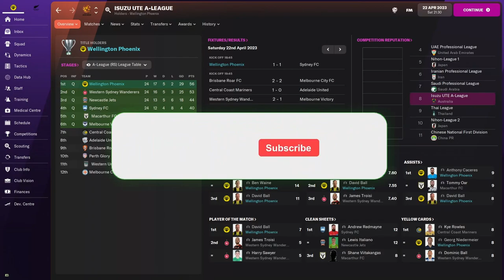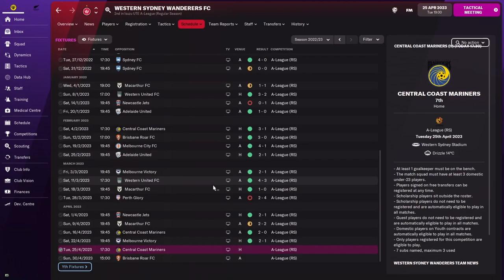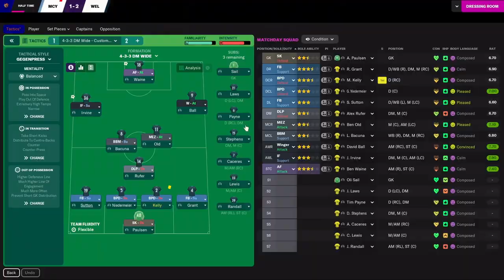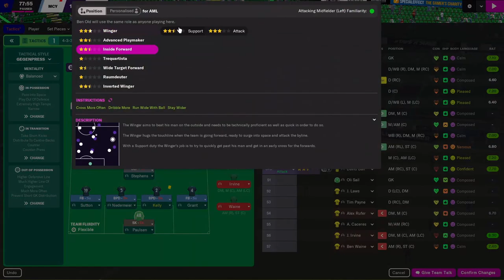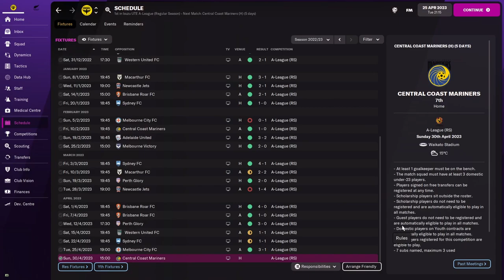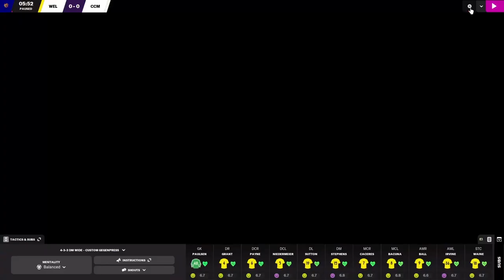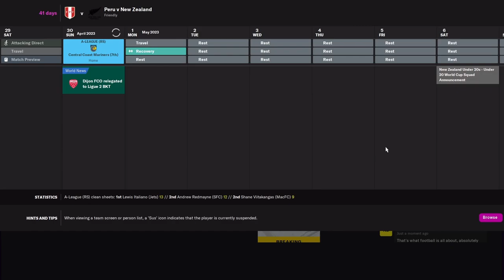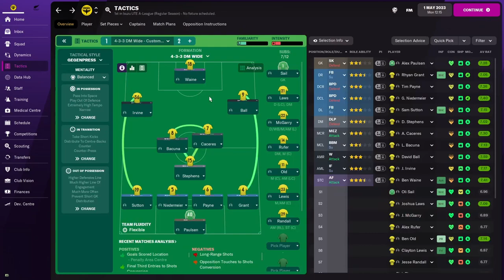The Worst Final Day Bottle Job!? | #9 | THE WAINE TRAIN FM22 | Football Manager 2022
For our new Football Manager 2022 save, we are starting a journeyman, let's play, experiment save with All Whites and Wellington Phoenix New Zealander; Ben Waine! Time to get on board the Waine train because we are going to be seeing how far we can go in the managerial world of FM with an average A-League striker leading us up front for every game. This player is not a wonderkid, he is not an elite striker, he is a decent player but we want to take decent as far as we can by moving from club to club, going up from the A-League to potentially the Premier League, Seria A, La Liga, Ligue 1, Bundesliga and even the UEFA Champions League. We are starting our FM 22 Journey with the New Zealand professional football club; The Wellington Phoenix FC, but who knows where Ben Waine will end up!

In episode 9 we continue season 2 of the FM save as we continue our journey to see if an Isuzu UTE A-League Striker can take us to FM22 glory! This could be my worst bottlejob (bottle job) on the final day of the season. In this season finale we try to win the league.